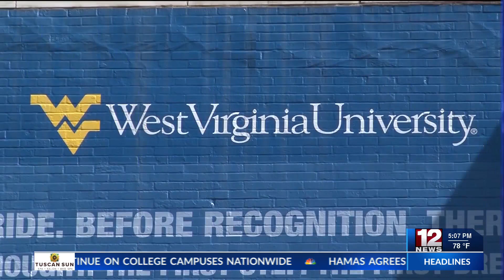WVU Board of Governors moves forward with search for new president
The West Virginia University Board of Governors (BOG) moved forward with its search for a new university president on Monday as it approved a rule that outlines specific steps it must take to choose one.